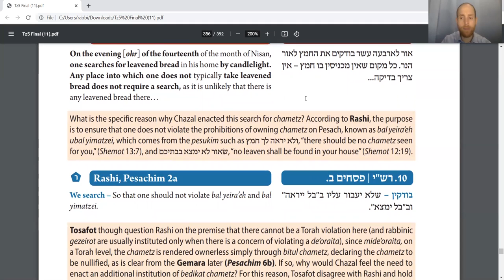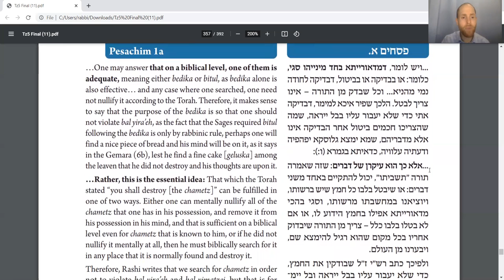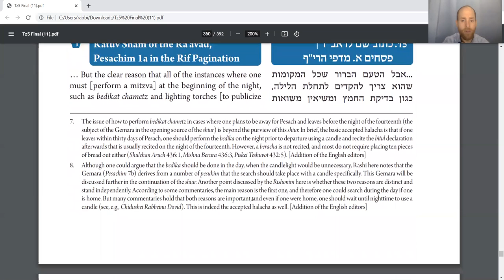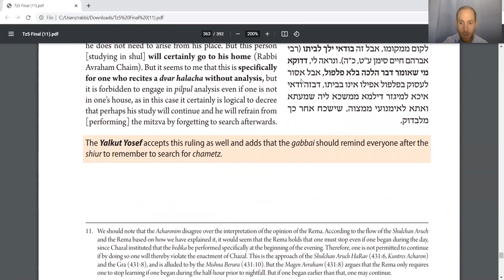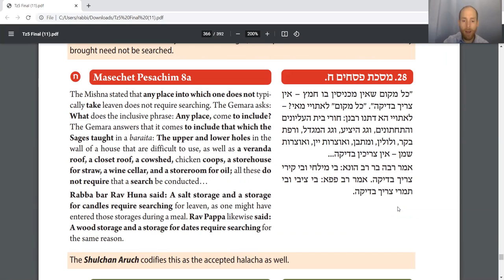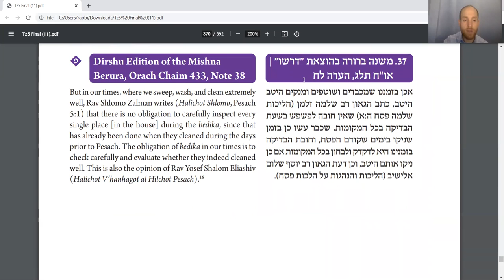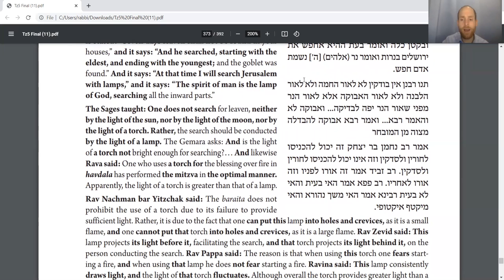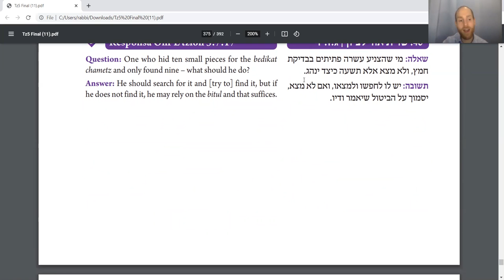Searching for Hametz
The finer details of Searching,
Where, When, How, Why